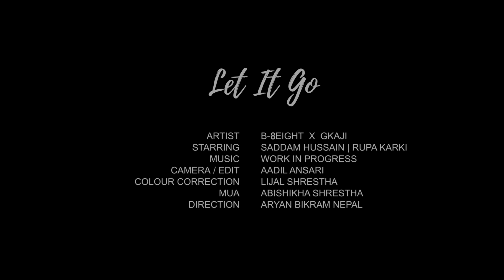B-8EIGHT - Let It Go ft. G-Kaji (Official Music Video)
"Let It Go" ft. G-Kaji

Starring: Saddam Hussain, Rupa Karki
MUA: Abhishika Shrestha
Cinematographer: Aadil Ansari
Direction: Aryan Bikram Nepal
Color Correction: Lijal Shrestha